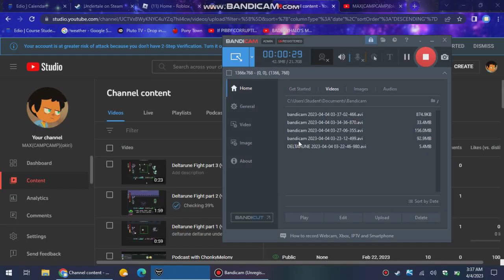Deltarune Fight part 4 (vs rudinn and hathy)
i cant spell shush